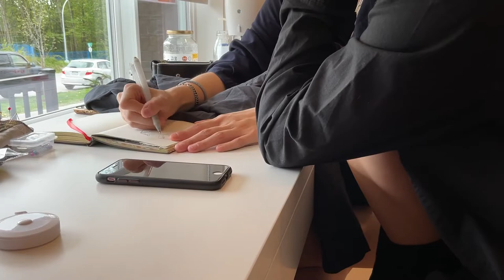Thrift Flips, Upcycling, DIY: changing old + basic clothes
A chill time upcycling some clothes that have gotten old.

0:00 - Planning

2:28 - Blazer
          Replaced a sleeve with second-hand faux snakeskin + attached lapel  detail and  replaced
          breast pocket
          Grey Blazer: Uniqlo
          Snakeskin: Textile Museum of Canada

7:10 - Black shirt
         Turned it into a short sleeve + re-attachable long sleeves
         Original shirt: Aliexpress
         Lace: Textile Museum of Canada
         Buttons: Textile Museum of Canada

8:47 - Dress shirt
         Inspired by a picture seen on Pinterest, added a pocket detail from  some old pants
         Dress shirt: Costco
         Pocket Fabric: Pants from Yesstyle

11:11 - Reveal

Shot on Canon rebel t6 + iPhone
Sewing Machine: Singer M3500